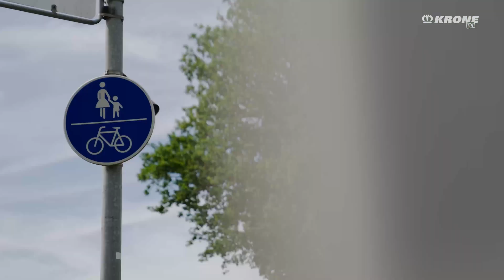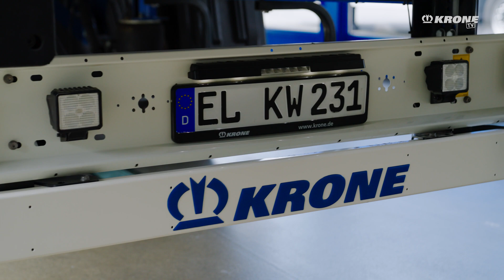So wird die KRONE Rückleuchte im Prüflabor getestet. - Zu Besuch bei Hella. | KRONE TV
Mehr zu Hella findet ihr hier: @FORVIAHELLAGruppe oder hier @FORVIAHELLAGroup

Die Krone Nutzfahrzeug Gruppe versteht sich als ganzheitlicher Mobilitätsberater. Als Marktführer in den Bereichen Nutzfahrzeuge und Landtechnik ist Krone seit über 50 Jahren im Emsland zuhause und in der Welt aktiv. An fünf Werksstandorten mit rund 2.500 Mitarbeitenden hat das Unternehmen neben der Produktionskompetenz im Bereich Auflieger weitere Kernkompetenzen in den Sparten Digitalisierung, Automatisierung, Nachhaltigkeit und Elektrifizierung entwickelt. Der Krone eTrailer ist hierfür ein sehr gutes Beispiel. Im Rahmen unseres Nachhaltigkeitskonzepts sorgt er dafür, dass die Zugmaschine entlastet und somit der CO2-Ausstoß von Sattelzügen deutlich reduziert wird. Krone denkt Transport ganzheitlich, um Trailer-Transportlösungen für Kunden effizienter, nachhaltiger und sicherer zu gestalten.